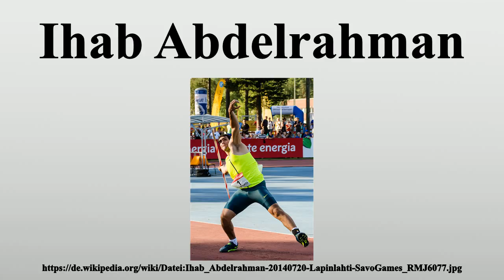Ihab Abdelrahman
Vielen Dank für Ihre Unterstützung:

Ihab Abdelrahman (Ihab Abdelrahman El-Sayed; * 1.Mai 1989) ist ein ägyptischer Speerwerfer.2009 siegte er bei den Spielen der Frankophonie.2010 folgte einem Sieg bei den Leichtathletik-Afrikameisterschaften in Nairobi ein sechster Platz beim Leichtathletik-Continental-Cup in Split.

Bild-Copyright-Informationen
Urheber Info: Ronny Martin Junnilainen